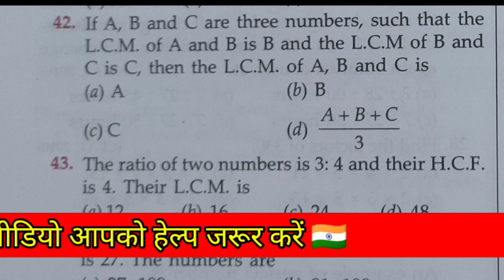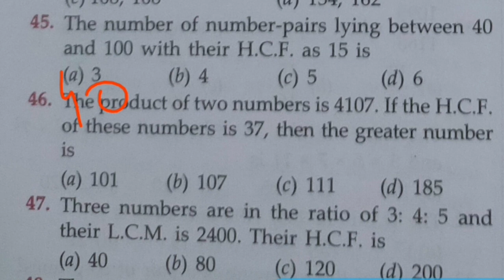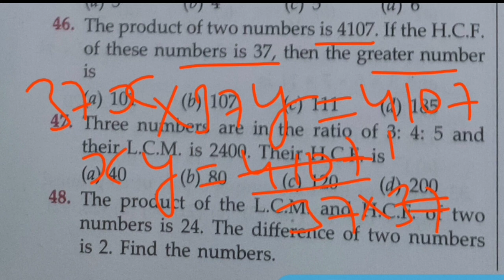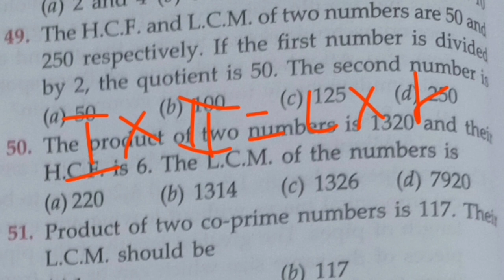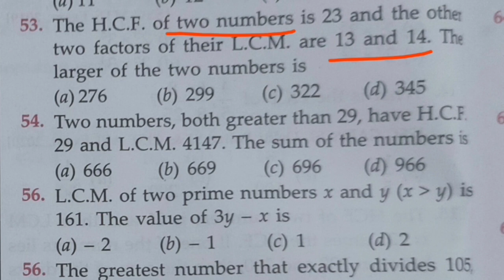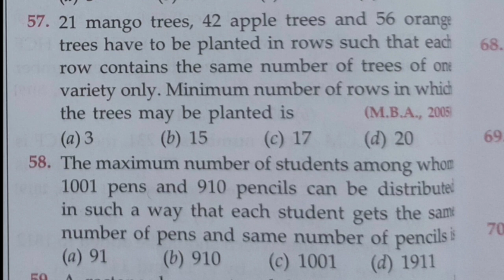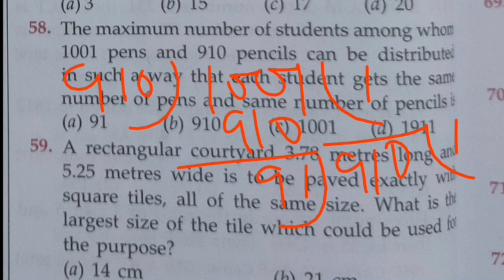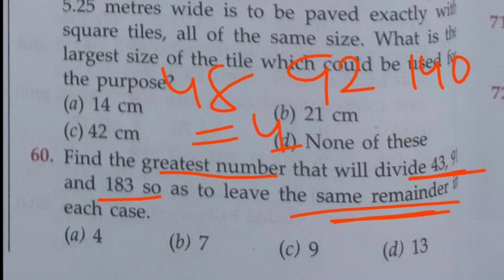GK EduKart Mathamatics - English और हिंदी में | Part-18 | HCF and LCM | ex Examples with tricks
GK EduKart Mathamatics - English और हिंदी में  | Part-18 |
HCF and LCM | ex Examples with tricks |

ये GK EduKart Mathamatics (RS Agarwal math Book) का भाग-18 है जिसमें Cover किया जाएगा:

♦ HCF - Highest Common Factor |
♦ LCM - Lowest Common Multiple |
♦ Exercise Questions 41 to 60 |
♦ Fundamental Concepts and Facts |
♦ महत्म स्मापवर्तक, लघुतम स्मावर्त्य |
♦ Tricks, Facts and figures about Question |
♦ Logical explanation of HCF and LCM  |

etc.

Important Videos Links:

GK EduKart Mathamatics - English और हिंदी में  | Part-17 |

GK EduKart Mathamatics - English और हिंदी में  | Part-16 |

GK EduKart Mathamatics - English और हिंदी में  | Part-15 |

GK EduKart Mathamatics - English और हिंदी में  | Part-14 |

GK EduKart Mathamatics - English और हिंदी में  | Part-13 |

Jaihind! JaiBharat!🇮🇳🇮🇳